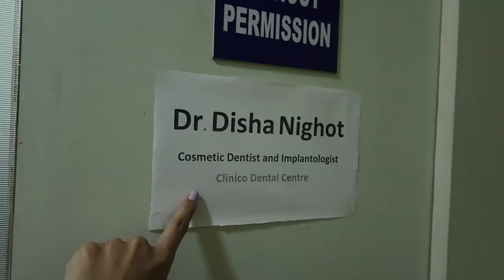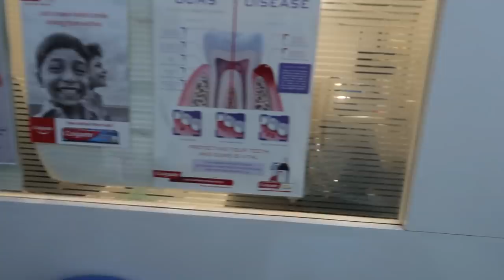Extreme Smile Makeover/ My Subscriber Gives Me Straight Teeth In 5 Days - Knot Me Pretty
Hey Everyone, so excited to finally share this video of my Smile design procedure, my subscriber is so sweet she got in touch with me and told me she could fix my smile in 5 days and I was so thrilled to hear that. I owe this beautiful smile to her. In this video you'll see the process and also we have answered a lot of questions that you guys might have in the end! I hope you like the video! Love you guys

***The Clinic Information-

Dr. Disha Nighot's Clinico Dental Centre

Shop No. 1 and 2, Siddhant CHS, Bhaskar Colony,, Opp. Times Of India And Godbole Hospital, Naupada, Thane, Maharashtra 400602

Dr Divya Nighot's Vasundhara Dental Care

Shop no 8 Palm Beach Residency Opp Barbeque Nation, Akhandanand Saraswati Marg, Sector 4, Nerul, Navi Mumbai, Maharashtra 400706

Extreme Smile Makeover/ My Subscriber Gives Me Straight Teeth In 5 Days!